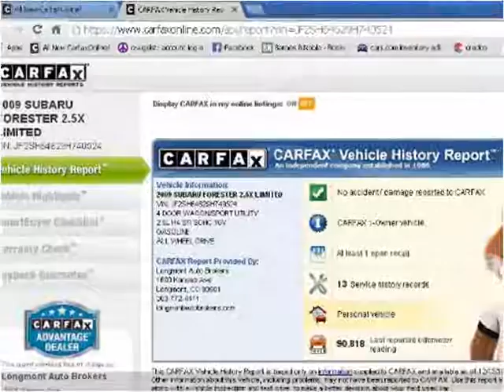2009 Subaru Forester Used Cars Longmont CO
This 2009 Subaru Forester is available from Longmont Auto Brokers.